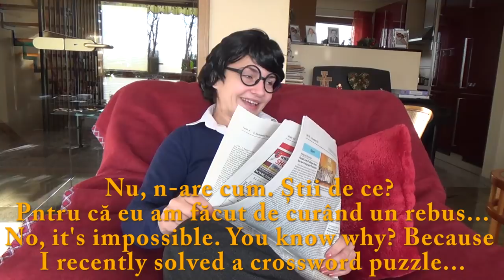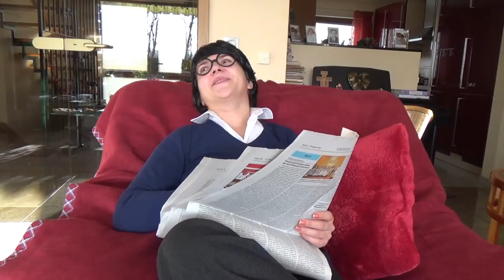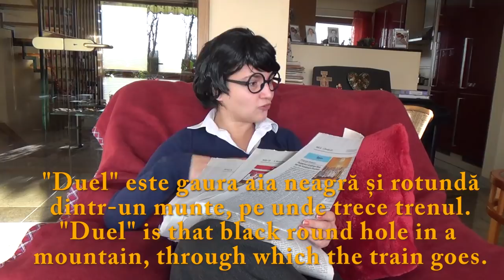Romanian in Use - Intelectualul (The Intellectual)